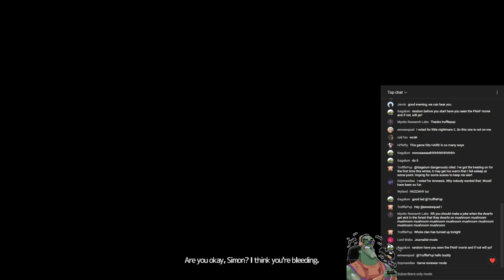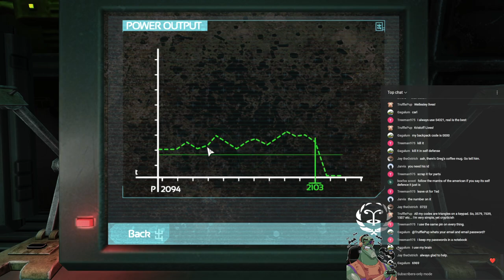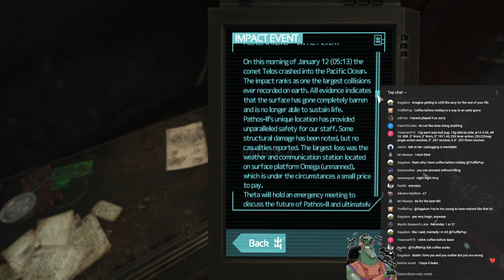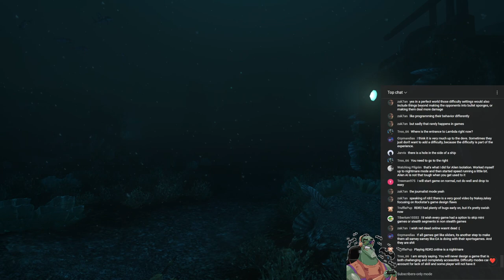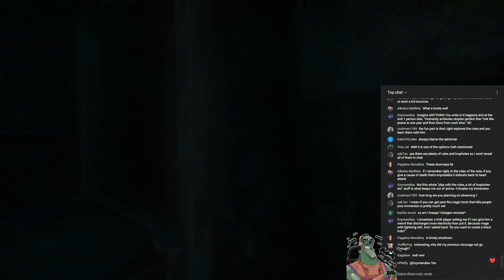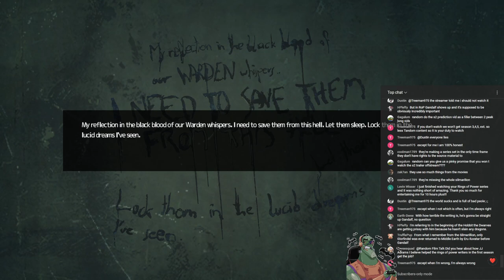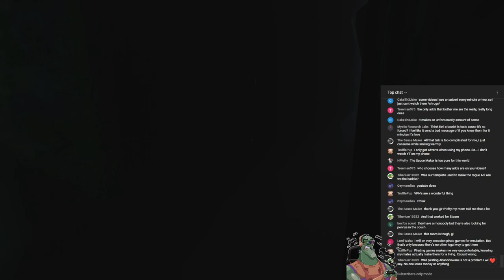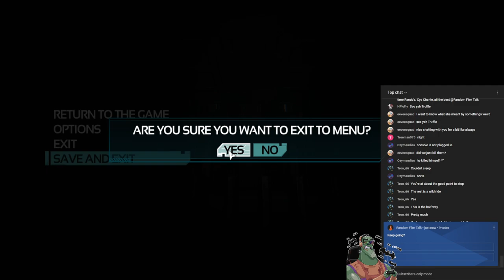RFT LIVESTREAM #21 - Soma pt. 1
Reupload from the main channel.

00:00 - Preroll
04:54 - Intro
09:12 - Simon's Apartment & Subway
15:36 - Munshi's Lab
19:08 - Site Upsilon
1:09:36 - Outside Upsilon
1:22:38 - Upsilon Shuttle Station
1:44:56 - Site Lambda
2:35:30 - The CURIE
3:09:37 - Outside Theta
3:48:30 - Theta Entrance

Final Spooktober stream: Soma.

I will be gaming and chatting and drinking.

I encourage you to do the same.